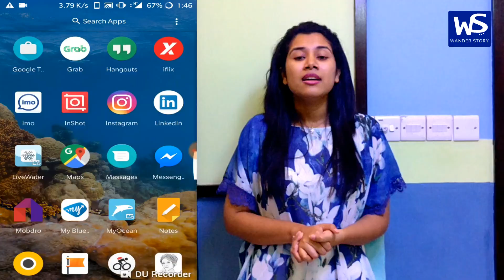৯টি বেস্ট ট্রাভেল টিপস এবং কৌশল || Best Travel Tips for Smooth Travel Experience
" Things to Do & Pack Before you Travel"

You’re excited for your upcoming tour, but in order to have headache free time, it’s wise to invest a bit of time upfront to prepare a ‘To-Do List’ before starting your tour. This pre-tour preparation will ensure smooth travel experience full of good memories.

About Us:

We're Aftab & Nazia a Bangladeshi couple and we're on a dream journey to wander the world together. We have been lucky enough to be able to travel few exciting places around the world so far and very recently we decided to make regular travel Vlogs from our amazing tours.

We intend to share budget travel plans through our channel (Wander Story) to help-out budget travelers around the world with proper insights and information they need prior making their own travel plans.

We strongly believe exploring different countries, culture, and meeting different types of people will help us grow from within and allow us to create a better world.